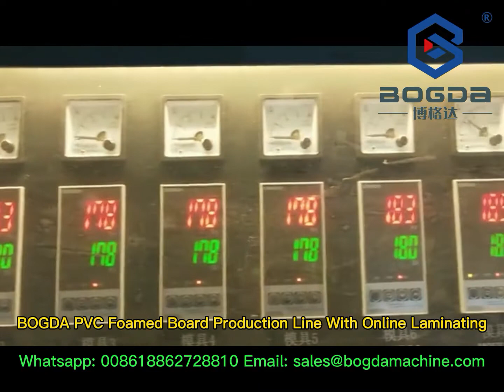BOGDA pvc crust foam cabinet board sheet production line with online laminating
BOGDA Machinery Group is located in Europe and America (Hai'an) Industrial Park and Shanghai Fengxian (Hai'an) Industrial Park. It is a high-tech and innovative company dedicated to the research and development and manufacturing of plastic extrusion molding equipment. The company is people-oriented and innovative Development, with its unique corporate culture that has been brewing for many years, and the company’s eager attention to global economic development, it has continued to grow with its majestic momentum and quick response, making itself a large-scale and highly anticipated industry in this industry.

Leading technology and excellent quality have been highly recognized by authoritative departments and markets. Products are exported to more than 110 countries and regions such as Europe, America, the Middle East, Southeast Asia, South America, Russia, Turkey, Italy, Poland, Brazil, Romania, etc. Deeply trusted and praised by customers, the company has many subsidiaries such as pipeline equipment, sheet film intelligent equipment, intelligent automation, and granulation equipment. The company has a high-quality talent R&D team and more than 20 years of experience in the industry. A team of mechanical and electrical commissioning engineers, as well as an advanced machining base and a standardized assembly workshop. More than 600 sets of high-end plastic extrusion lines are produced every year.

The main products of the company are:
1. PVC/PP/PE wood plastic production lines
2. PVC/PP/ wide sheet production lines
3. PVC/UPVC door and window profiles, ceiling panels, wall panels, window sill panels, wall hanging panels and other profiles extrusion production lines
4. PC/PA/ABS and other profiles production lines
5. PVC pipe production lines
6. HDPE/PE/PVC/PPR/PERT solid wall pipe production lines, as well as HDPE/PE gas pipe production lines
7. Vertical and horizontal HDPE/PP/PVC corrugated pipe production lines & reinforced winding pipe production lines
8. Multi-layer and single-layer PE/PP/PS/HIPS/GPPS/PC/ABS/PLA/PET/PMMA/GPPS/APET/PETG sheet production line
9. EVA/POE/PVB/SGP film production line; TPU/TVB film and lithium battery separator production line
10. All kinds of PE/PP/PLA/PET pelletizing units
11. PVC/PE/PP automated centralized feeding system
12. PP meltblown fabric and various spunbond non-woven fabric production lines
13. SPC LVT PVC Floor Production Line
14. PVC foamed board extrusion production lines
15. Recycling auxiliary equipment related to extrusion line, such as extrusion mold, plastic shredder, plastic crusher, plastic pulverizer, cooling tower, automatic screw loader, hopper dryer, plastic mixer and etc.

BOGDA has advanced design concepts in the extrusion field, strives for perfection in product quality, and continues to improve in technology. It can provide customized solutions for each customer to meet the different needs of customers. Project planning, product positioning, plant planning, equipment installation and commissioning, customer staff training, equipment after-sales maintenance and other all-round services. Our advantage is to provide customers with desired, satisfactory, and high-quality products to help customers create the greatest Profits and business opportunities, customer success is our ultimate goal.